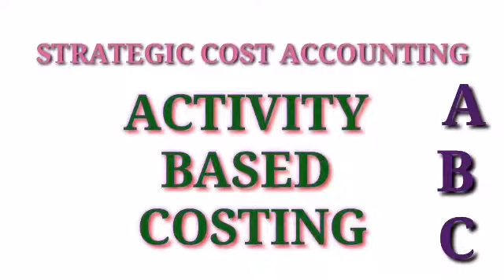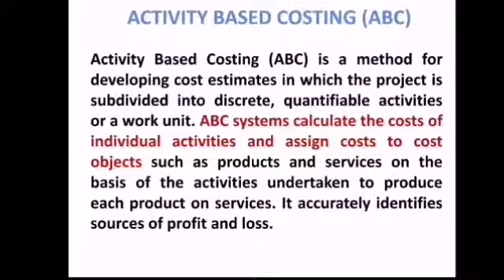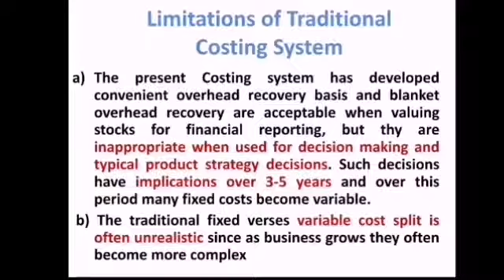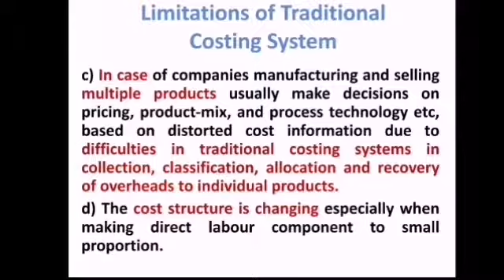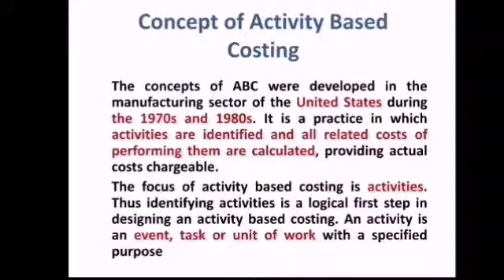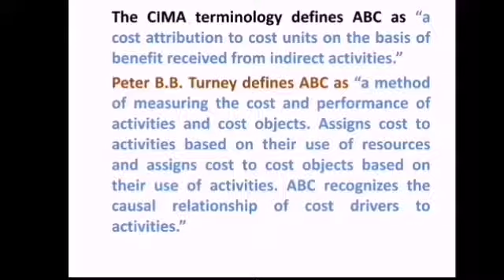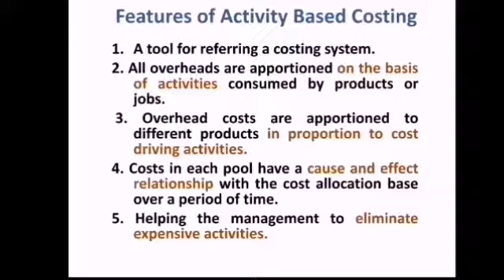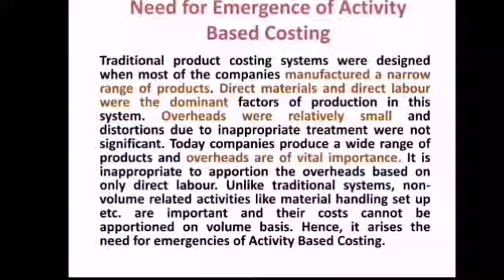ACTIVITY BASED COSTING||MEANING||DEFINITIONS||FEATURES||PART 1